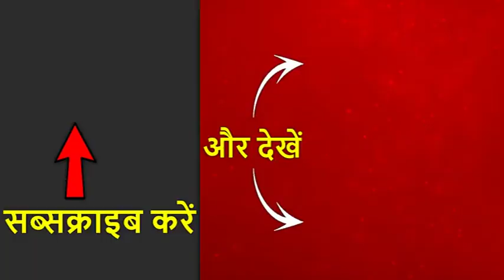करप्शन की ईंट से ईंट बजाने वाली खबर देखिए | घंटी बजाओ | ABP News Hindi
मध्यप्रदेश के उज्जैन शहर में करोड़ों की लागत से बने एक 10 मंजीला आलीशान होटल को 36 किलो बारूद के साथ धराशायी कर दिया गया. जब धमाका हुआ तो बड़ा गुबार उठा और आलीशान होटल धूल में मिल गया. शान्ति पैलेस होटल को हाईकोर्ट के आदेश के बाद विस्फोटक लगाकर उड़ा दिया गया.